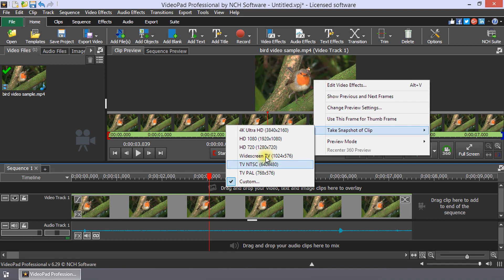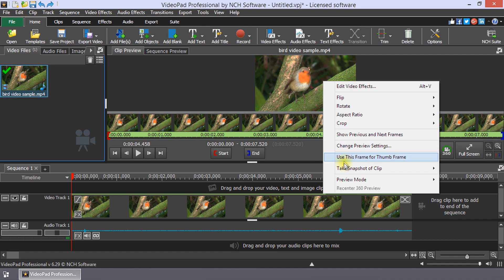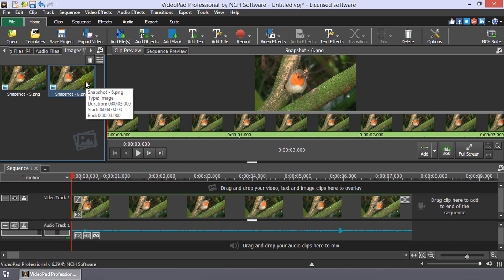How to Take a Snapshot | VideoPad Video Editing Software Tutorial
This tutorial video will show you how to take a snapshot of a video and add it to the timeline with VideoPad Video Editing Software.